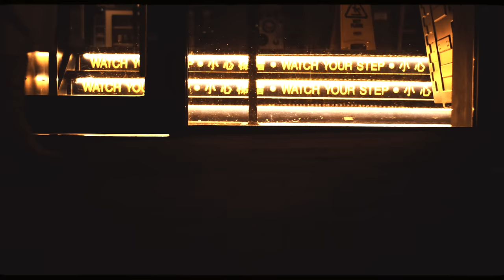Kiana Ledé - Heavy ft. Jennifer Lewis (Official Video) ft. Jenifer Lewis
Official music video by Kiana Ledé ft. Jenifer Lewis performing “Heavy”

“Heavy” Lyrics:

I don't got my priorities straight
Don’t know who I'm gonna be today
I'm no victim, but I deal with shit on the daily
Something pullin’, I can't get away
Never livin' outside of my head
I don't like showin' weakness, so I always fake it

Maybe some day, I will gain composure
Maybe when I'm older, I'm scared, I'm scared, I’m scared
’Cause something feels like it's weighing me down
It takes control, turns my faith into doubt
Even when it’s all workin' out
I'm on my feet, then I pull out the ground
So heavy, oh

And when you lay up, damn, I feel needy
I just can't take it if it ain’t you who love me when I naked
Fuck all my problems, wish I could show 'em
Don't feel that, don't feel that, don't feel that wavy
I can't get up in the mornin', it's too hard if I even try it
You ain't here to tell me turn my anxiety into excitement

Maybe one day, I will gain composure
'Cause something feels like it's weighing me down, yeah

I wanna be light, I wanna be light
Someone help me just feel alive
Is there a potion you got I could take?
I wanna be light, feel like nothing's right
If you got the answers, I swear that I'll listen
I'm ready now, ready now, yeah

Something feels like it's weighing me down, yeah
It takes control, turns my faith into doubt, hey
Even when it's all workin' out, uh
So heavy

There's nowhere to run, if there was I'd have been there
You take yourself with you, you can't run from yourself
You can't go down to the neighbor's house
You can't run, you need to confront what's goin' on in your own house
You have to confront it

Video Director: Jamar Harding
Video Producer: Julie Vastola
Video Editor: Jamar Harding
Stylist: Lyn Alyson
for The Heavy Group LLC